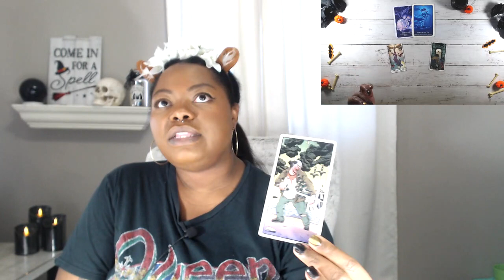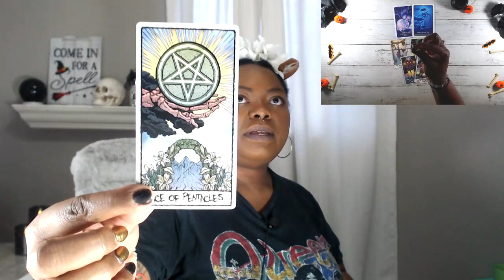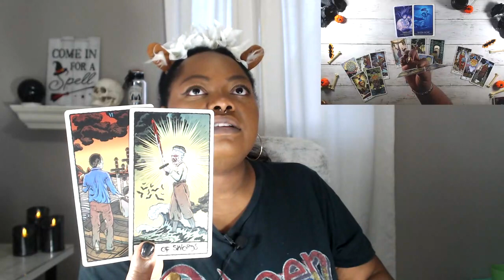GEMINI 🔮️ Tough Luck 🔮️ OCTOBER 24 -30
Want the collective reading video & access up to 2-weeks early, bonus content, reiki distance healing ➝

This reading is for Gemini Tarot october TwinFlame general career spirit guidance Soulmate TarotReading Love #2022